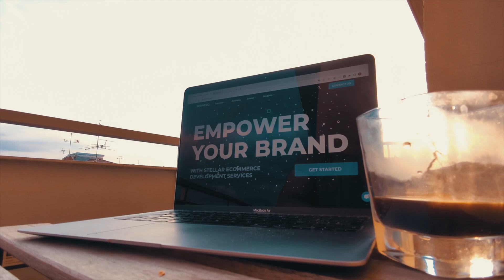Morning routine with Grinteq. Bologna, Italy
Enjoy the next video episode of our Morning routine with Grinteq from elegant historic Bologna.